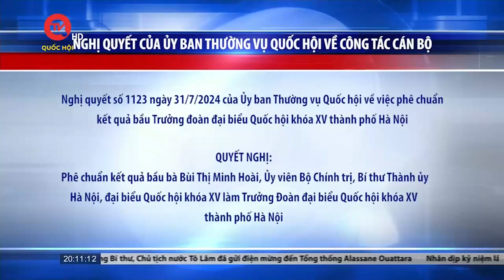Nghị quyết của Ủy ban Thường vụ Quốc hội về công tác cán bộ | Truyền hình Quốc hội Việt Nam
Truyền hình Quốc hội Việt Nam | Thực hiện quy định tại khoản 2, Điều 80 của Luật Ban hành văn bản quy phạm pháp luật, Tổng Thư ký Quốc hội Bùi Văn Cường vừa có Văn bản số 4112 về việc công bố 2 Nghị quyết của Ủy ban Thường vụ Quốc hội khóa XV.